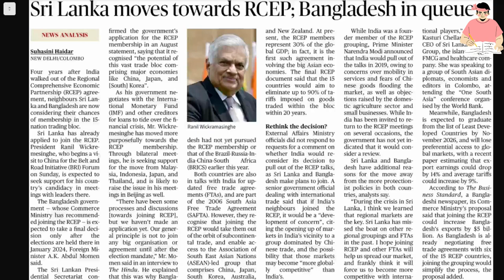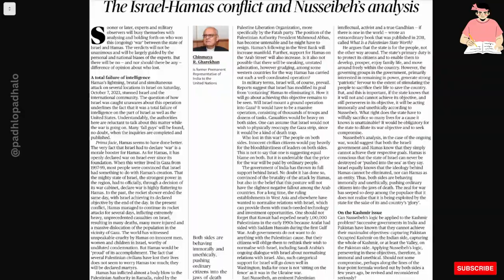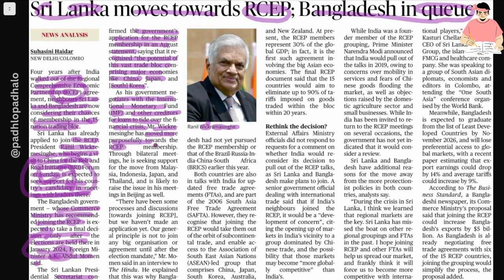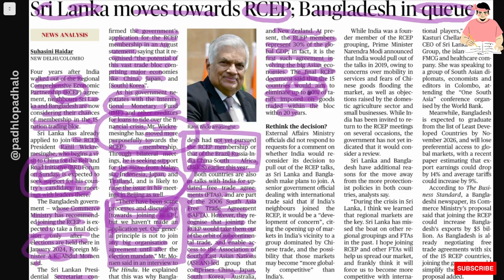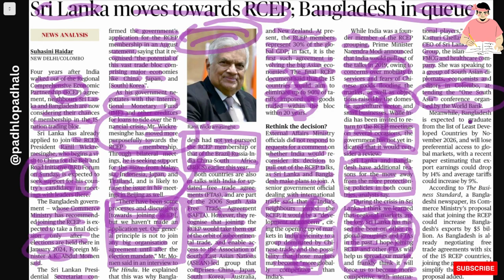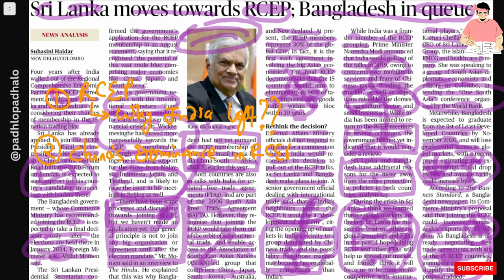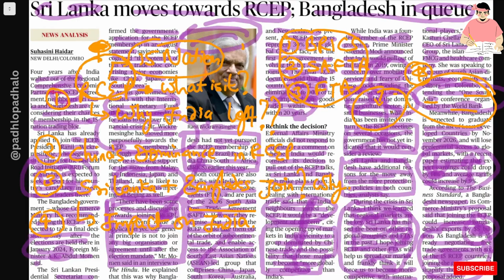Sri-lanka and Bangladesh move towards RCEP.